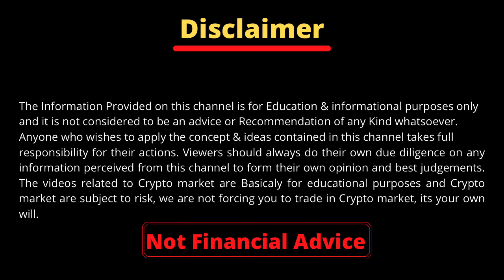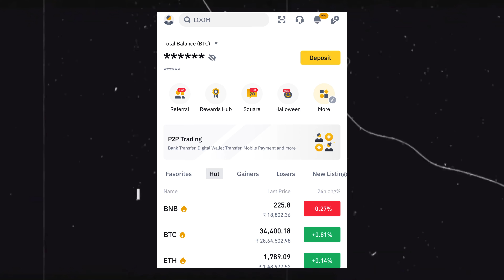🔥 Finally I Got *CONCRETE METHOD* अब नहीं होगा Bank Account Freeze | Binance P2P Trading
p2p binance
p2p arbitrage
p2p crypto
p2p trading binance
p2p trading binance hindi
p2p trading tax